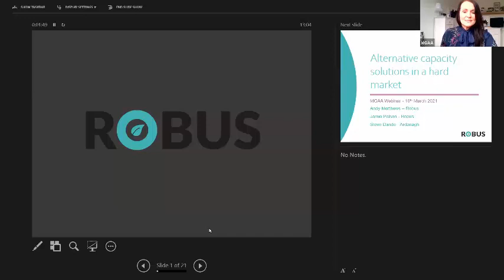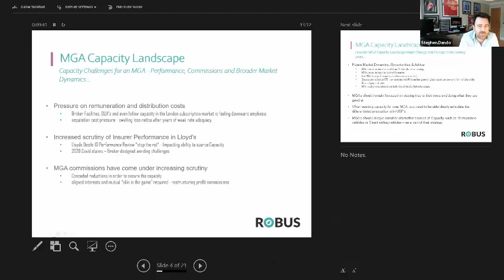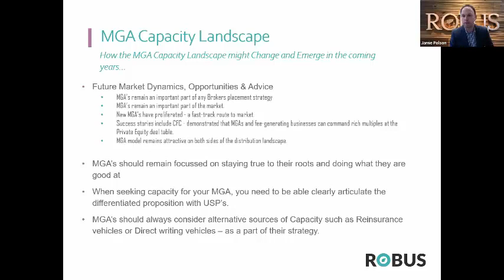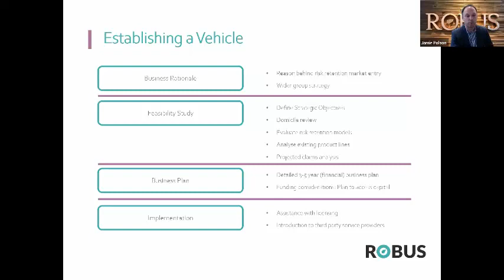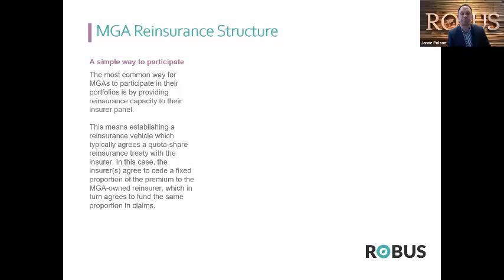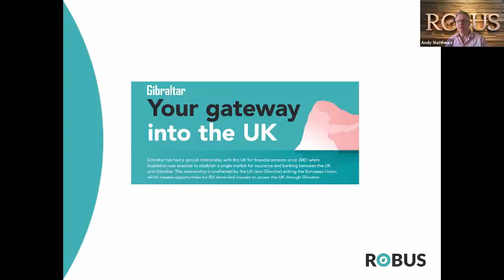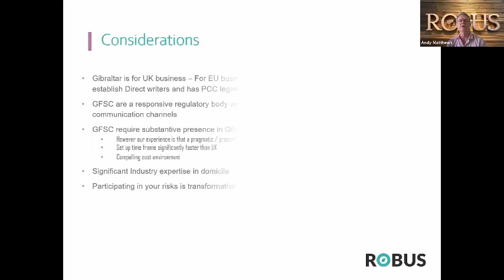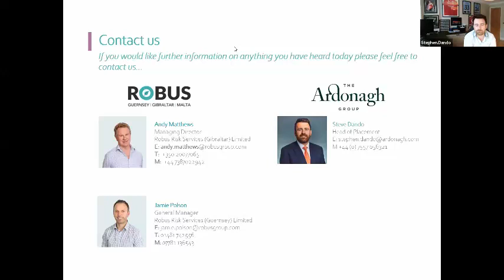Alternative capacity solutions in a hard market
The prevailing hard insurance market has created many capacity challenges for many MGAs, with increasing numbers of firms facing an uncertain future, without the certainty they desire to build a long term, sustainable future. The webinar will highlight some of the key challenges and trends around capacity sourcing.

With capacity sourcing dynamics changing in the traditional market, increasing numbers of MGAs have been exploring alternative capacity strategies. As a result, the Insurance Management industry has been inundated with inquiries for support with the creation of alternative capacity strategies.

This webinar will highlight some options available to those MGAs interested in exploring their own opportunity to participate in their risks.

Learning Objectives:
By the end of the webinar participants will be able to:

    Understand some of the key capacity challenges facing the UK MGA marketplace.
    Build their knowledge of alternative capacity solutions available through their own participation in risk through:
        Reinsurance vehicles in Guernsey
        Gibraltar Direct Insurance vehicles